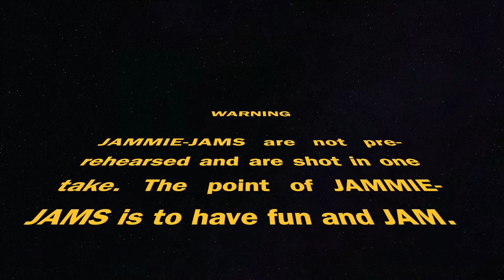JAMMIE-JAMS - Out of Your Head from A Bronx Tale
Hi Friends! Welcome to our first episode of JAMMIE-JAMS! We are excited to share with you "Out Of Your Head" from Alan Menken's Broadway Musical, A Bronx Tale!

Jammie-Jams is a series where we perform some of our favorite jams in our pajamas. The intention behind this series is to break the stigma that professional musicians have to be perfect all the time. Being professional musicians, we want to share fun moments of imperfection! We're going to have fun and laugh at our mistakes and lyrical mishaps all along the way.